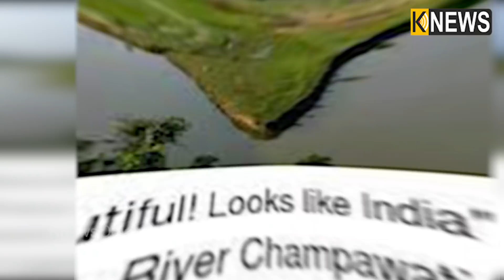ଯାହା ମଣିଷ ନୁହେଁ ତିଆରି କରିଛି ପ୍ରକୃତି,ଏମିତି ଏକ ଅଦ୍ଭୁତ ସ୍ଥାନ ଯେଉଁଠି ଦୁଇଟି ନଦୀ ସଙ୍ଗମରେ ସୃଷ୍ଟି ହୋଇଛି ଭାରତ